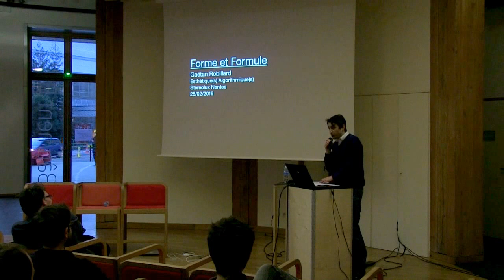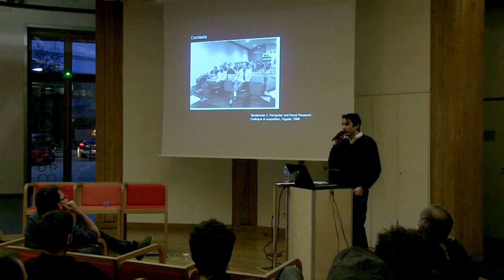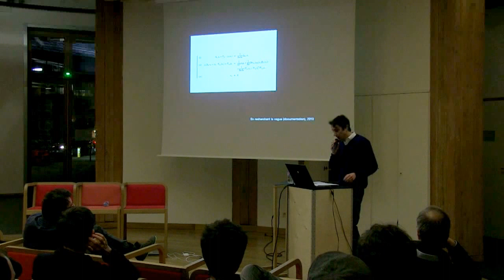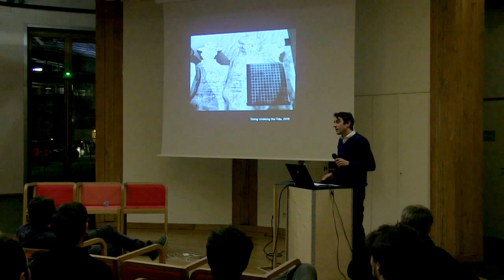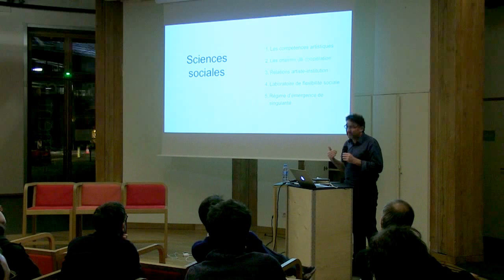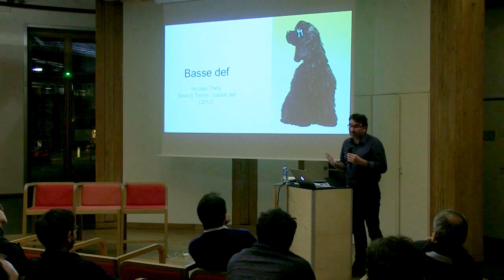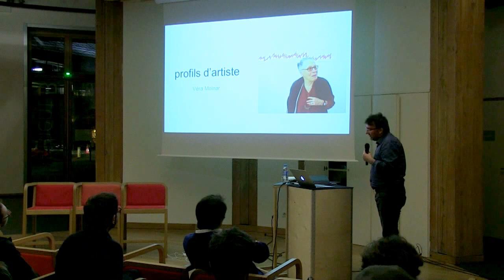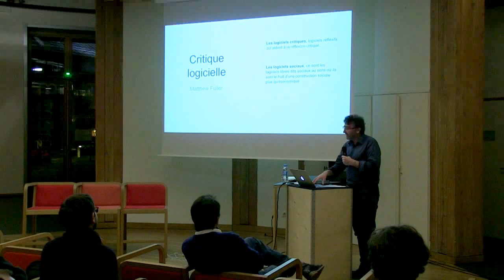Conférence Esthétique(s) algorithmique(s) avec Nicolas Thély et Gaëtan Robillard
Le 25/02/16 à Stereolux